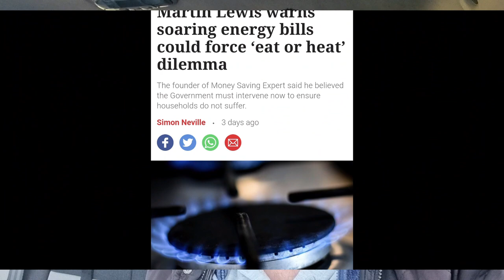Martin Lewis Eat Or Heat Warning ⚠️ Need To Act Now 😌